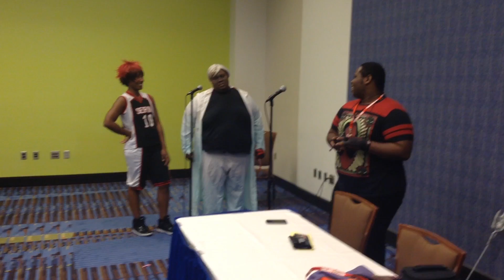GNU RipOff Panel @ Umicon Daytona 2015